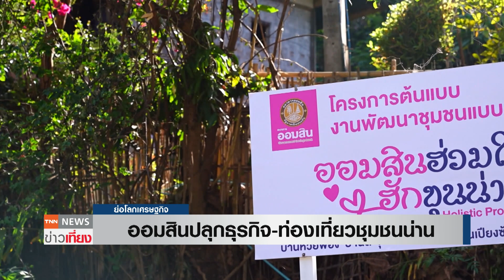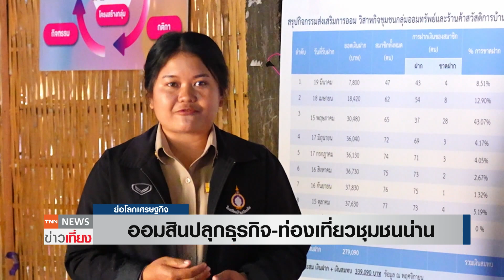ออมสินปลุกธุรกิจ-ท่องเที่ยวชุมชนน่าน | ย่อโลกเศรษฐกิจ 6 ธ.ค.66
บางทีคนในชุมชนห่างไกล แม้จะมีความโดดเด่น แต่ยังขาดแรงสนับสนุน เพื่อให้ชุมชนสามารถตั้งไข่ และเดินหน้าเป็นชุมชนเข้มแข็งได้ แต่วันนี้ ธนาคารออมสินดำเนินการเรื่องนี้แล้ว ทำให้พื้นที่นำร่อง ในจังหวัดน่านเกษตรกรในพื้นที่หลุดพ้นเส้นความยากจนแล้ว